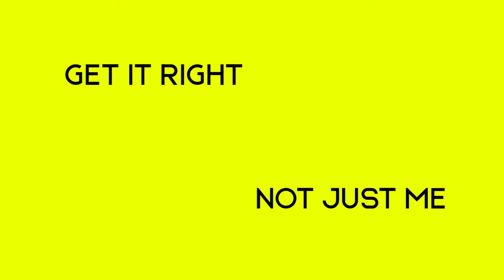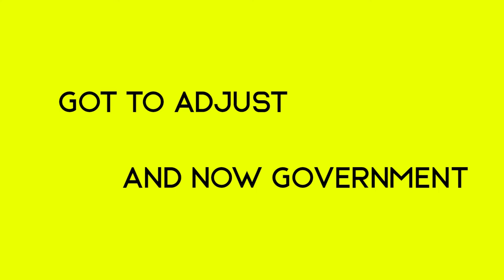SAINT - Adrenaline [Lyrics]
Musicalkillah Records Presents: Adrenaline
The opener to Saint's NEW 5 TRACK EP "LUCID".

In Saint's Words:
"When I first came up with the hook for adrenaline, I was in the recording studio at MKRecords with my producer PsyRo and he showed me the instrumental while telling me he hasn’t come up with a name for it yet but urged me to listen… I Listened and within 10 minutes I had the chorus written with the first 4bars into the first verse. PsyRo was hyped and I felt the energy too so I went home and finished the track while thinking about all the things that makes me buzz ie: making music and how I can implement that feeling into a song while using metaphors to make it be relatable to almost anything. When your having an adrenaline rush your heart rate tends to be around 120bpm which is why in the hook I say “120 on the heart rate just for fun but are you gonna to live your life as redundant” Meaning if you want to do it just do it, don't let fear hold you back because if you do your life is already redundant! Make it count sort of thing. Also got my friend Leomie Knowles to do some light vocals for me to brighten up the hooks so a big shout out to Leomie". - Saint.

LYRICS:
Intro/Hook
An adrenaline rush
So close to death and then your feeling your blood pump
120 on the heart rate just for fun
But are you gunna live your life as redundant
An adrenaline rush
120 on the heart rate just for fun

Verse 1
Every single night gotta vibe with the beat
Get it right not just me but the team we see height
Get it right first time every time fly
Putting in 120 we be getting back a hype
So close to death… Tripping see a bright light
Light up that fire in the night sky
Sick and tired of a boring life
like sheep look at me doing the same but thinking differently
Yeah I got my own dreams in My eyesight
My mind works in mysterious ways I find on a fine line so fine one mistake,
get you left behind but not on my life
Time flies by, having the time of your life
Signs I find, 120 when I’m on the mic, minds high vibe can’t sleep
Most of the time at night I write rhymes

Hook
An adrenaline rush
120 on the heart rate just for fun
An adrenaline rush
120 on the heart rate just for fun

Verse 2
We fight we kiss we make up
Its blood sweat and tears in here but stay tough
We need to unite the world and wake up
The mass we say stuff the facts are blatant.
Ive dreamt for this my whole life the team is so tight
you know how we ride some ride with closed eyes
Then crash we won’t why?
Were the ones putting up the warning signs
Research, read n share what
is appropriate for us to deconstruct Until ready to erupt
acceleration to the floor… So is the clutch
Im always following my gut
We all know the media and government are corrupt
got to adjust n now government just don’t trust
focus on the vision and we do what we must

Hook
An adrenaline rush
120 on the heart rate just for fun
An adrenaline rush
120 on the heart rate just for fun

Everything Saint does, has done, creates and has created will be found on our website with all relevant platforms to suit you just one click away

Revolutionary Rhythm

THE MORE INVOLVED THE MORE EVOLVED